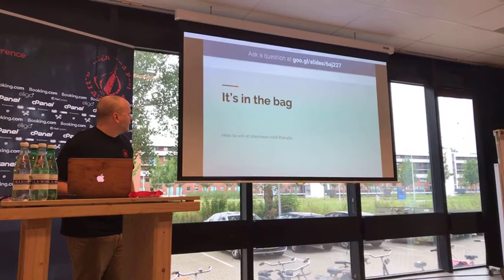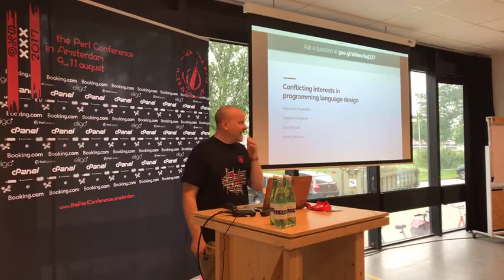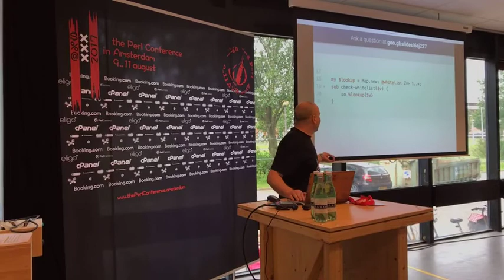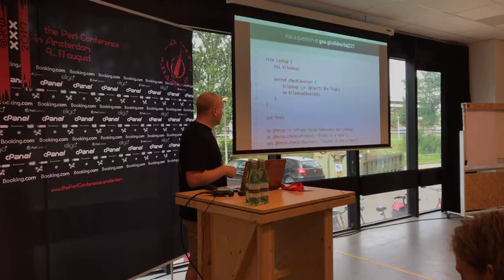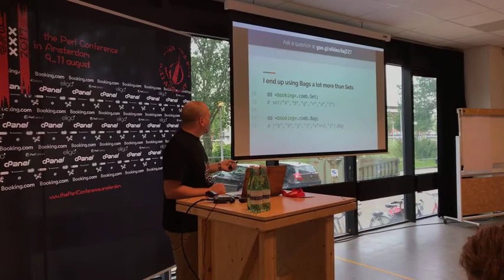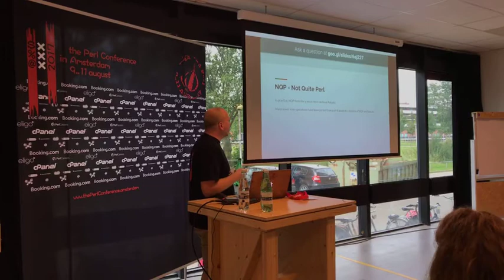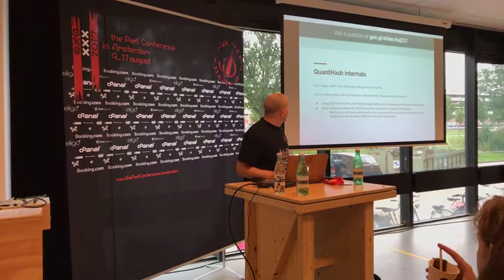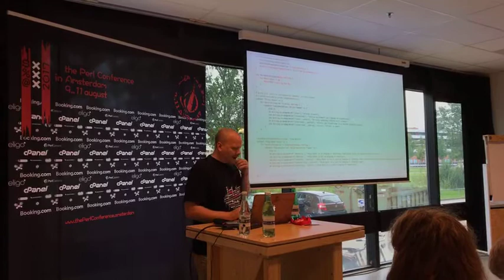It's in the bag: How to cheat at interviews using Perl 6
John Haltiwanger (‎ab5tract‎). It's in the bag: How to cheat at interviews using Perl 6
The Perl Conference in Amsterdam
10 August 2017

The debate between "large" and "small" languages has raged for decades. Perl has always favored a rich operator landscape over a lean one and Perl 6 notoriously doubles down on this impulse.

This means that your code can avoid external libraries while at the same time allowing a degree of expressivity that leads to compact solutions. These two dynamics make it ideal for blowing the minds of your interviewers -- so long as you can answer the question: Can you explain how these higher-level functions work?

And that shines light on a third dynamic of Perl 6. The internals are written in either Perl 6 or NQP, allowing the interviewee to understand the lower-level implementation details of the fancy functions they use in their solutions -- or even patch those functions to allow for an even fancier solution!

Join me for a discussion of how these dynamics work together in some specific examples, starting from my own work in unifying and extending the bag and set operators in pure Perl 6 and running through the much faster, more optimized code in NQP that has since replaced it.